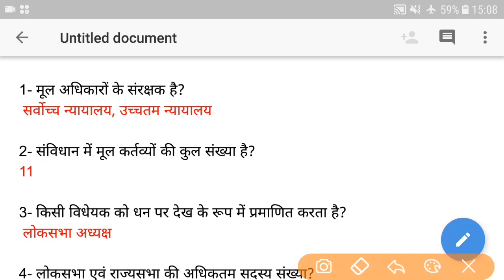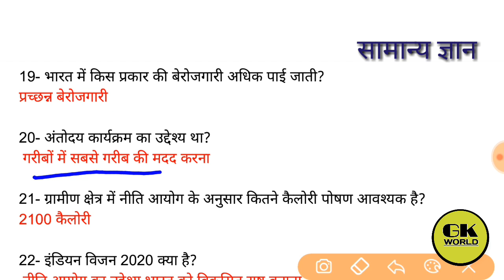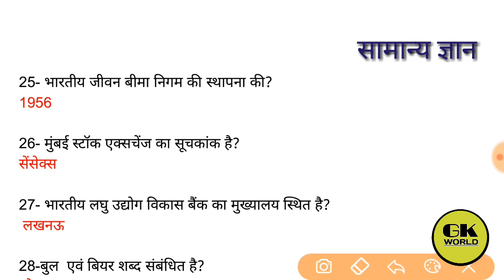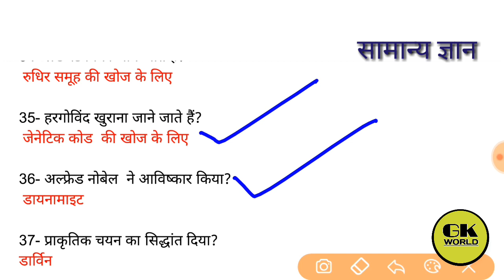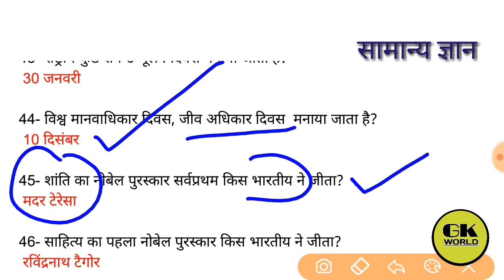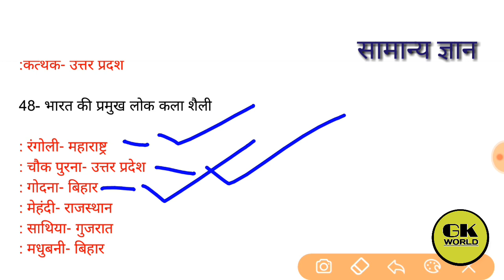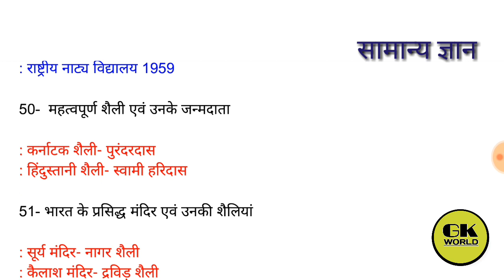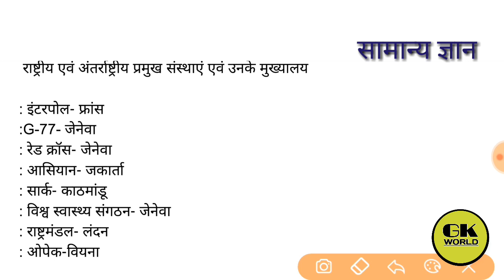UP POLICE RE EXAM